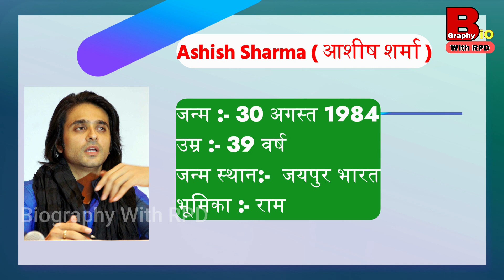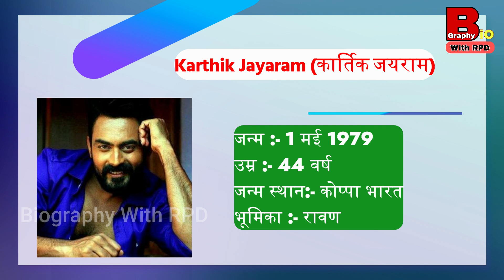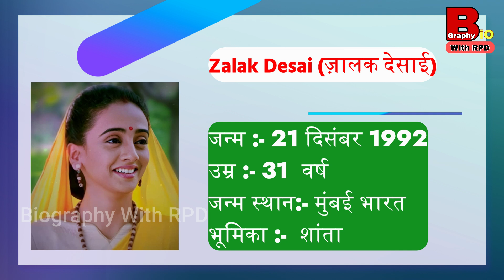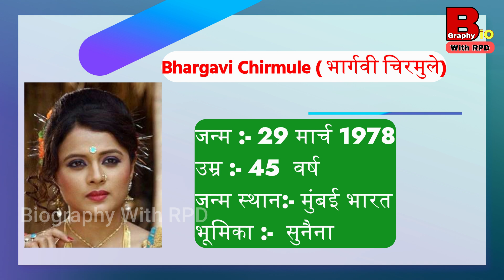सिया के राम के सभी कलाकार । Siya ke Ram Star Cast Actor। Now & Then Real Name Age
Siya ke Ram Died Actor। Siya ke ram Star Cast Now & Then
Siya Ke Ram Serial Cast Real Name And Real Age 2024 New Video

नमस्कार दोस्तों !
"Biography With RPD" YouTube Channel में आपका स्वागत हैं, हम आपके लिए लाते है रहस्य,रोमांच, रोचक तथ्य, धर्म,संस्कृति और हर वो खबर जो आपके लिए उपयोगी,ज्ञानवर्धक और मनोरंजक होती है तो अभी सब्सक्राइब करे हमारा चैनल।

🎵Direction & Editing - Ramprasad Patel
     (RPD GENIUS)
🎵Mixing & Mastering - RPD l
🎵Casting -  RAMPRASAD PATEL
🎵 SCRIPT - 50% RPD + 50% INTERNET
🎵Language : HINDI

डिस्क्रिप्शन को  पूरा पढ़ने के लिए धन्यवाद जय श्री राम,, राधे राधे मित्रों।